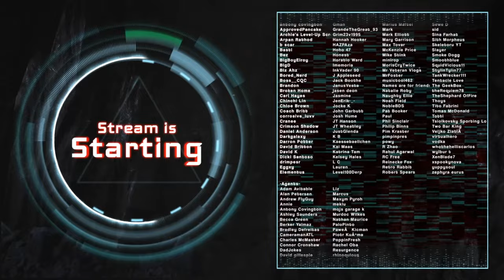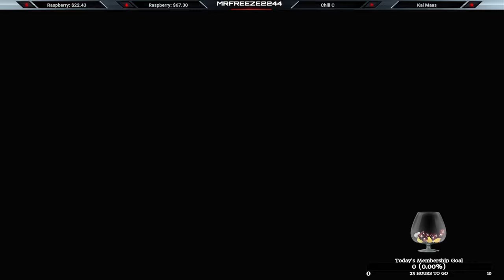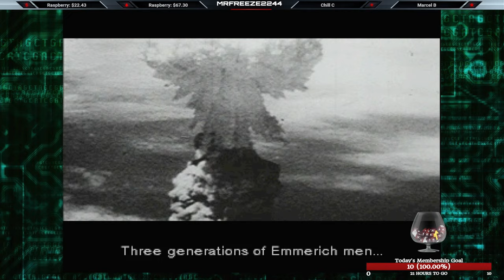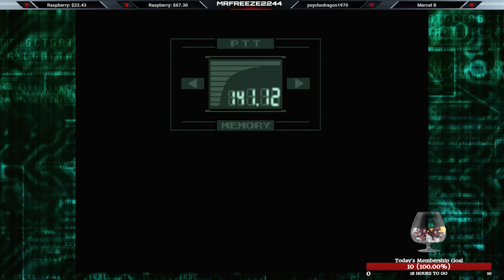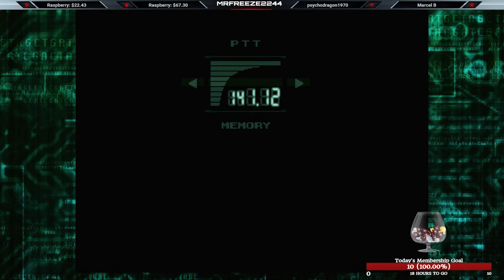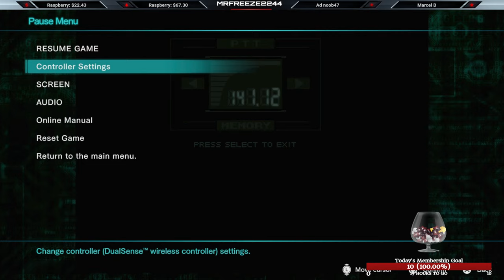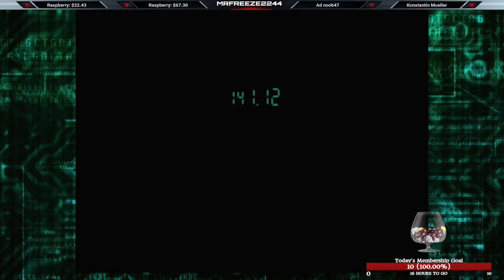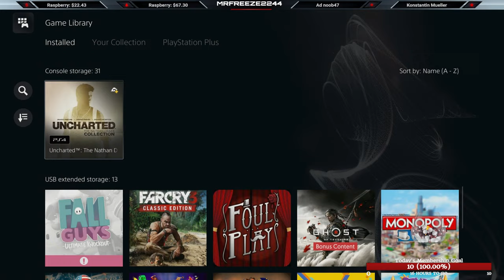VoD: Metal Gear Solid Livestream | Full Game | 17th April 2024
Livestream of Metal Gear Solid - First Time Playthrough - Full Game

♦️ No Tiktok, No Facebook, No Telegram